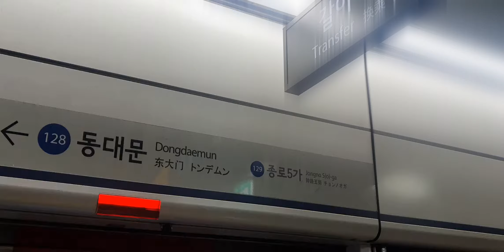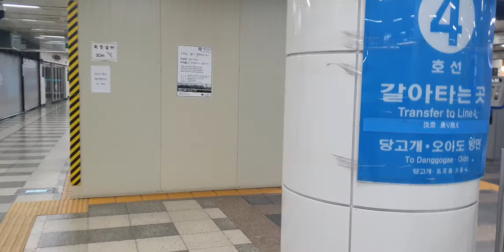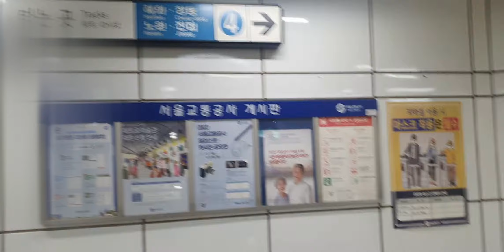동대문역 환승 20220320 서울1호선에서 서울4호선 동대문역으로 환승 Seoul metropolitan